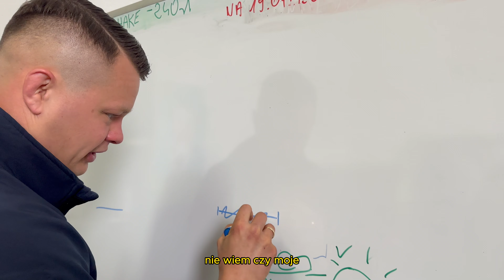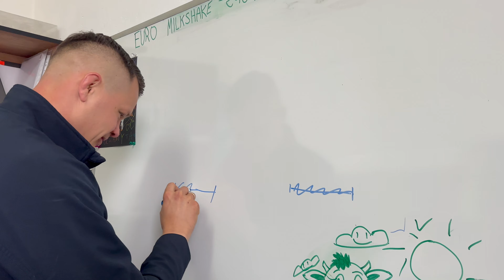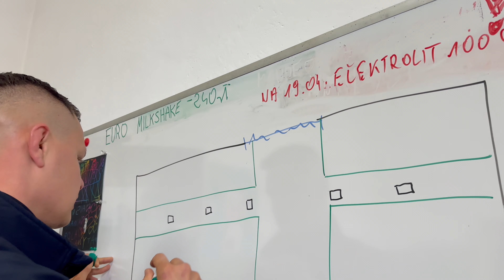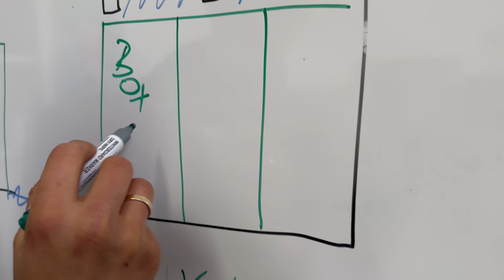Budujemy odpajalnie! | CielakowyVlog #4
Budujemy odpajalnie specjalnie dla was!

Chcesz, aby eurocielaki muuuuczały też na Twoim gospodarstwie?
Zamów na eurocieleta.pl

Dziękujemy za wsparcie, a niżej nasze pozostałe sociale!